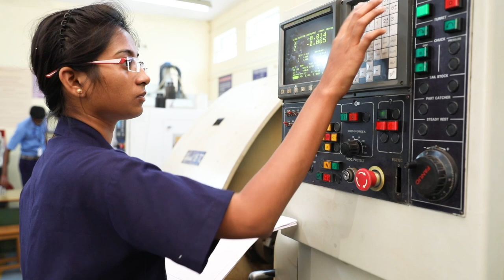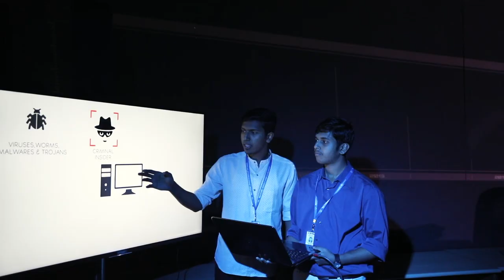Karunya University 37 Years of Educational Eminence Soaring among the Best Universities in the World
Karunya Deemed University has gracefully ascended to the top of academic distinction, securing its place among the world's best universities. Celebrating 37 years of relentless commitment to excellence, Karunya continues to redefine global education standards with a legacy built on innovation, leadership, and transformative learning.
Global Recognition: Karunya's recent triumph in the global rankings solidifies its position as a beacon of academic excellence on the international stage. The university's outstanding performance in teaching, research, industry collaboration, and global engagement underscores its holistic approach to providing a transformative educational experience.
Diverse Array of Programs: With a diverse array of programs in engineering, agriculture, arts, sciences, commerce, media, and management, Karunya offers a comprehensive educational experience that caters to a broad spectrum of academic interests.
Beyond Accolades: Karunya's pursuit of excellence extends beyond the accolades, marked by the prestigious NAAC A++ accreditation. This recognition highlights the institution's substantial contributions in academics, research, and transparent governance, aligning seamlessly with the progressive standards of industry 5.0.
Innovation Hub: Karunya's impact on emerging technologies is palpable through its 25 Technology Missions. These missions, addressing industry 5.0 and sustainable development, are not just academic endeavors but catalysts for the development of commercial products aimed at addressing global challenges.
Agricultural Advancements: The Karunya School of Agricultural Sciences' B.Sc (Hons.) Agriculture program, accredited by ICAR, stands as a pinnacle of excellence in agricultural education. With cutting-edge facilities and global collaborations, the school equips students with the skills and knowledge needed to thrive in the dynamic agricultural landscape.
Global Perspectives: Karunya's commitment to global perspectives shines through collaborations with esteemed international institutions. These partnerships offer students unique opportunities for internships and higher studies globally, enriching their educational journey and fostering a global mindset.
Setting The Standard: All programs at Karunya, approved by UGC and AICTE, boast NBA accreditations, placing the university in the excellent band of ARIIA rankings. The QS I-Gauge diamond ratings further underscore Karunya's commitment to providing transformative and quality education.
Future Leadership: As Karunya Deemed University continues its upward trajectory, it emerges not just as an educational institution but as a global powerhouse shaping the leaders of tomorrow. With a focus on holistic education, pioneering research, and international collaborations, Karunya stands poised to leave an indelible mark on the world stage.
Leadership Gratitude: Dr. Paul Dhinakaran, Chancellor, and Trustee Mr. Samuel Dhinakaran extend heartfelt gratitude to the entire Karunya community. From faculty and students to alumni and industry partners, this accomplishment is a collective celebration of dedication and educational prowess.